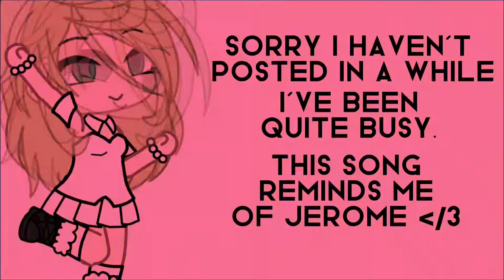hello, again. (fw)